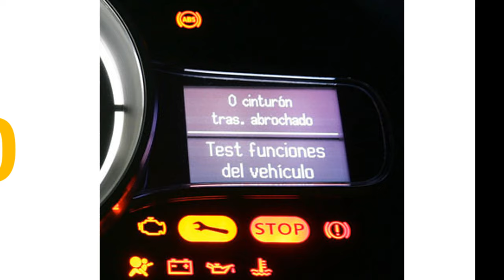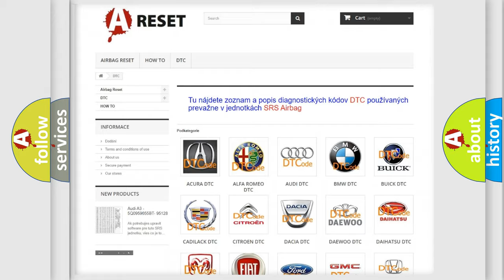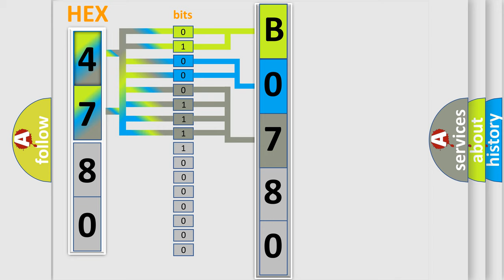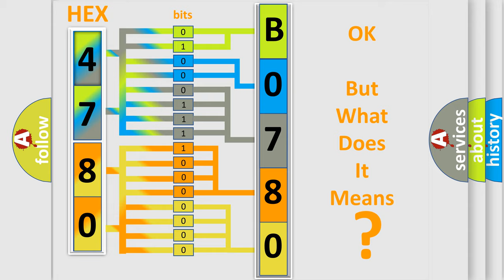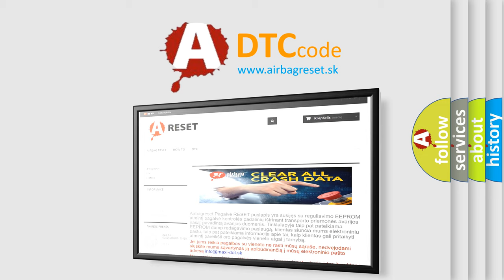DTC GMC B0780-06 second Short Explanation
Contents:
0:21 Basic DTC analysis according to OBD2 protocol standard.
1:48 Insight into programming
2:58 A diagnostically understandable description of the Diagnostic Trouble Code
3:05 Basic error definition

Make:
GMC
Code:
B0780 06
Definition:
Left Rear Low Tire Pressure Sensor
Description:
Cause:
A sensor does not transmit for 18 minutes.